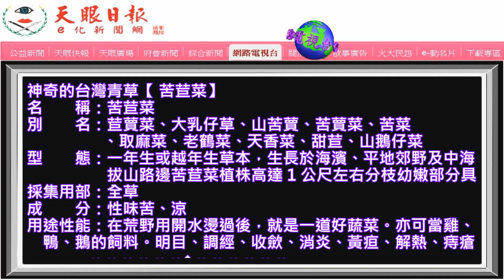神奇的台灣青草【 苦苣菜】